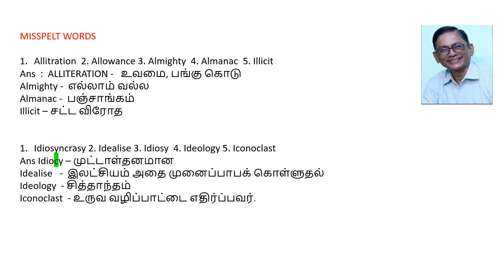TwoMinuteTICKகிலோனா VetriVidiyal BankExam English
* Bank Exam *English *Misspelt words * 2 Minute Video